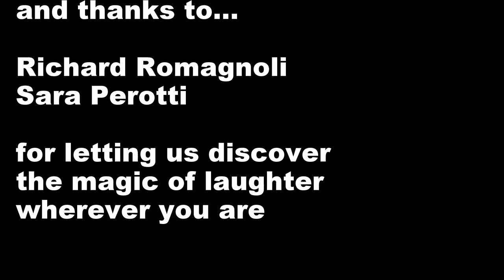Laughing underwater...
This video was created to convey the message that laughing and having a dynamic mindset is possible everywhere. Having a realistic but confident attitude, smiling and laughing makes it easier to enjoy the contact with nature, with silence, with other creatures.
That is why we thank Richard Romagnoli for making us discover that laughing is possible wherever you are. We also wish to thank all the amazing people we have met and are meeting along our laughter discovering path, who believe in laughter for human wellness.

Sara Valla @thuridilla
Stefano Colombari
André Juraschek (Germany) - hammerheads
Jean Tran (France) "Minnie Mouse" (Sara) Video
Video editing by Sara Valla